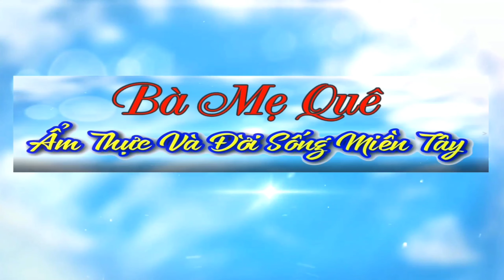Cách Làm ĐẬU HỦ SỐT XÍ MUỘI Thêm Ổ Bánh Mì Là Có Bữa Sáng Chay Ngon Lành | Bà Mẹ Quê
♨️ Rất cảm ơn quý cô bác đã xem video
©️ Bản quyền hình ảnh và video thuộc quyền sở hữu của Bà Mẹ Quê.Cấm sao chép Reup với mọi hình thức.